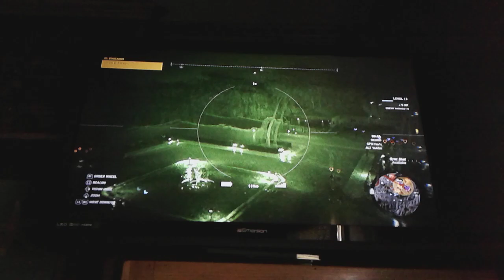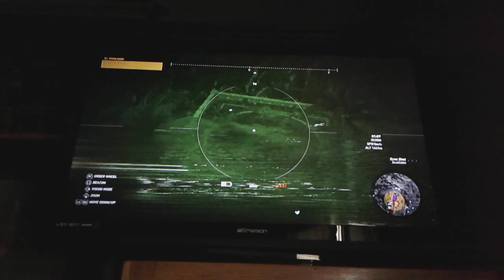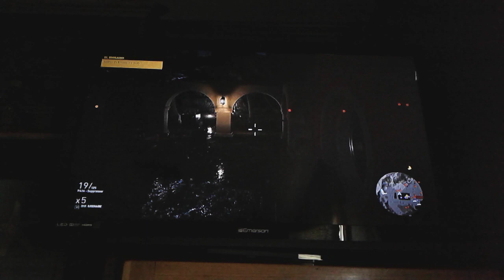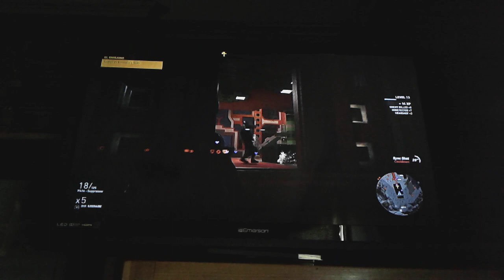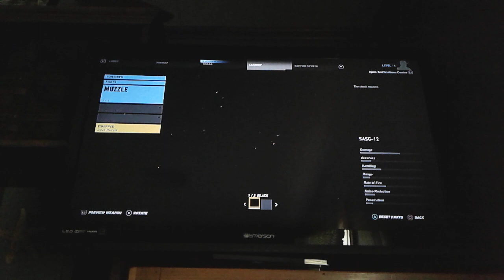Ghost Recon Wildlands Part-8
I couldn't chop that one part out in the video so I just hope that this doesn't get me demonetized or so cuz I don't have enough "digital paperwork" to not get me screwed because of it. if you like this video hit that thumbs up button and if you want to subscribe to my channel and hit that notification bell on your call.